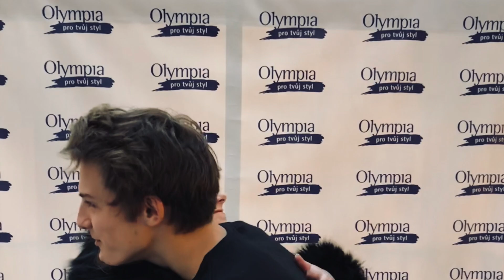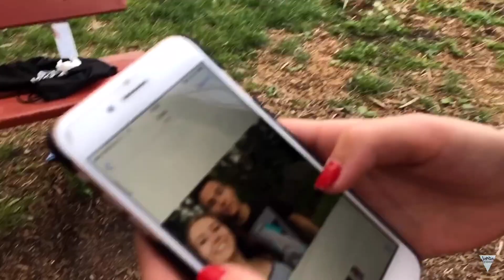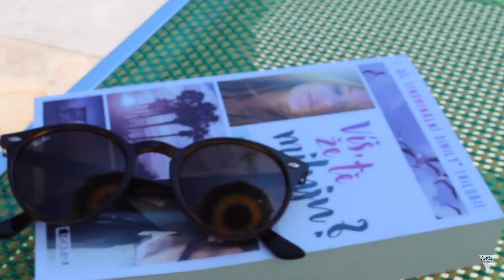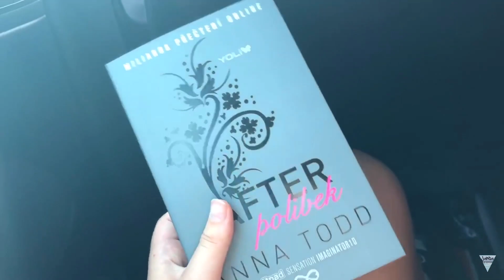MŮJ ROK 2018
ve videu si půjčuji plesové šaty ze Salonu Laurentt v Teplicích, na ten salon jste se mě na instagramu ptali, takže zde je odkaz přímo na jejich stránky
a jejich instagram: salon_laurentt_teplice
mají zde opravdu nádherné šaty jak svatební tak plesové a myslím si, že si zde na nějakou významnou událost vybere každá holčina

NEJČASTĚJŠÍ OTÁZKY:
Čím natáčíš?
- Canon 1300D
Přes co stříháš?
- přes iMovie
Máš opravdové tetování?
- ano mám dvě

Jmenuju se Janča a tohle je můj život. Jsem 16-ti letá normální holka, která věří ve své sny a bojuje za ně. Můj velký vzor už několik let je Tini Stoessel a Jorge Blanco. Inspirují mě v několika věcech a jedna z nich je i YouTube, bez nich bych asi několik věcí nedotáhla dokonce. Naučili mě to že člověk by si měl věřit a být sám sebou a pokud se to nelíbí vašemu okolí, nic si z toho nedělejte:) nemůžete za to, že vás neberou takové jací opravdu jste
Děkuji ti jestli jsi mi dal/a like či pozitivní komentář, jsem vděčná za tvoji podporu a ještě jednou velké díky!